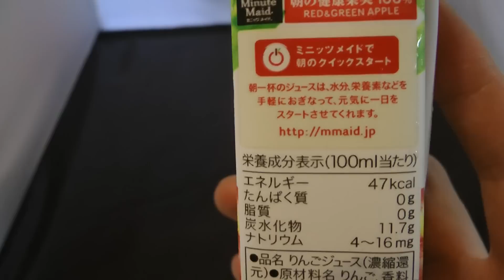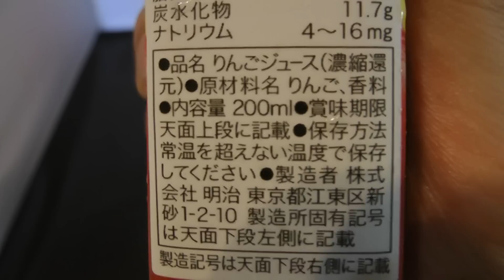ミニッツメイド レッド&グリーンアップル アップルジュース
ミニッツメイド製品のレッド&グリーンアップルジュースを購入し飲んだ感想をオリジナル解説した動画です。